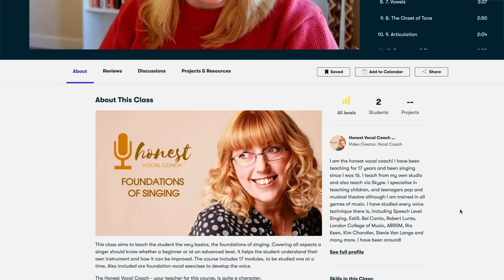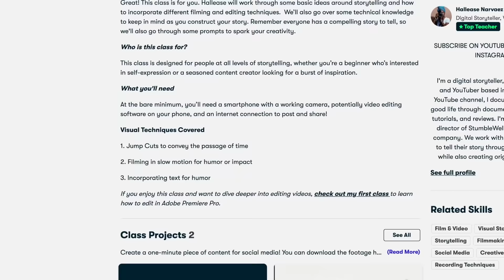Vocal Coach Reacts to Davina Michelle 'The Power of Water' First Semi Final Eurovision 2021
*The Foundations of Singing - Online Singing Course
This course is ideal for beginners or those wanting to know more about the technique of singing and have a daily vocal routine. It includes: How we sing, The Benefits of Singing, Warm Up exercises, Registers, Range, Personal Development and so much more. Explained in a fun, honest and uncomplicated way.
Sign up and receive 14 days FREE premium membership with Skillshare, so if you take the course within 14 days you can do it for FREE!

*Do you want me to critique your singing?

*The Equipment I Use as a Youtuber: (Camera, Webcam, Microphone, Ring Light Etc)